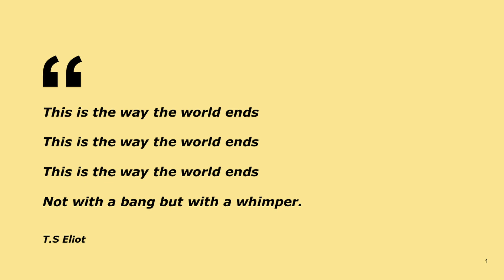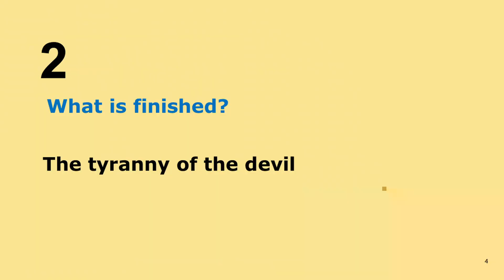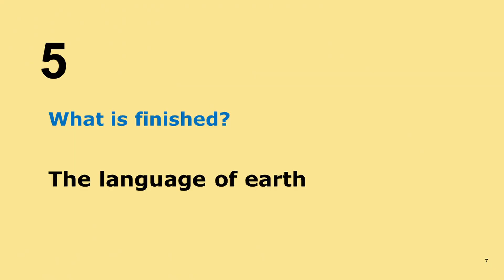Jesus said 'It is Finished' - What is Finished?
What is finished?
Three words. "It is finished."(John 19:30) All is told in the tone, a life is summed up in the inflection. Did Christ's words end in a whimper? Or, were these words breathed in deep, everlasting satisfaction? How were they pronounced?
Developmental psychologist Erik Erikson writes that in the final stage of living when death is imminent, we face an evaluation of how we have conducted our life. We answer this inquiry with a feeling of integrity or despair.
The story of Jesus is one of embodied integrity
According to Matthew 27v50 & Mark 15v37 – ‘It is finished’
This cry tells us that Jesus chose when to give up His Spirit- He died as a….

1. He said, "It is finished."
What is finished?...  His had done their worst but it was Jesus who would not be broken by ….

2. It is finished. What was finished? The tyranny... I don't think the church has wakened up to that yet, but it is finished. It is so. I believe that when Jesus cried with a loud voice it echoed down every corridor …And not only that, death has lost it's sting….

3. It is finished, What is finished? – the …of Christ and the … of the law.  No longer were humans under a … God's dealings with us are now based on the unique promise of ...  The substance has … and all the … are done away.

4. Jesus said, "It is finished." What was finished? Temptation. No more …. It has no power over Him.

5. It is finished. This is the … of earth. Why? Because in heaven they never say, "…."  He lives for eternity as we shall with him.